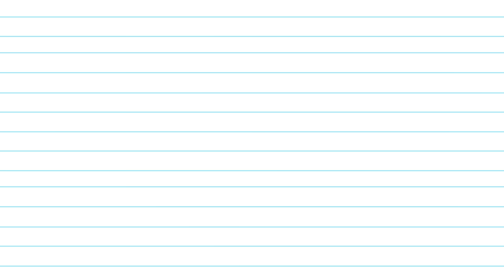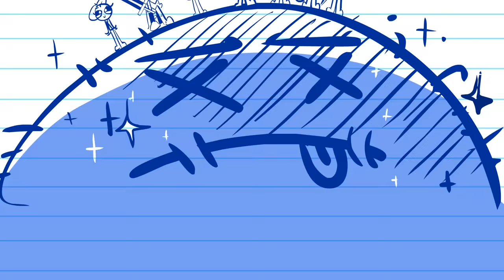g i l d e d n u t z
gildednutz

featured coconuts:
Fry - Hamen
Jade - Camila
Umbrella - Resh
Bog - ACBeam
Mar - Barthimo1
Da Sassy Owl
Yupia - X
HyunRolled - Hyun

"Da Coconut Nut" - Smokey Mountain (1991)